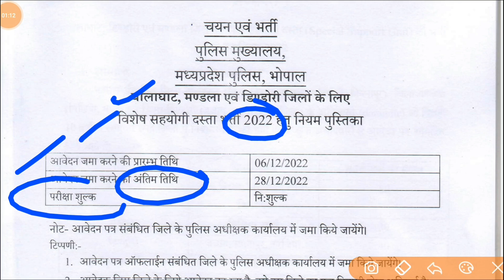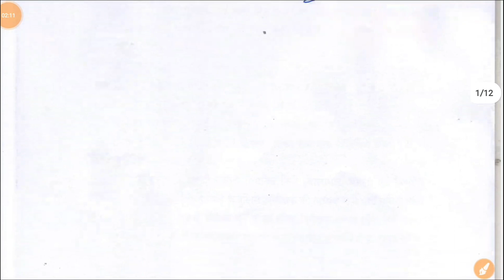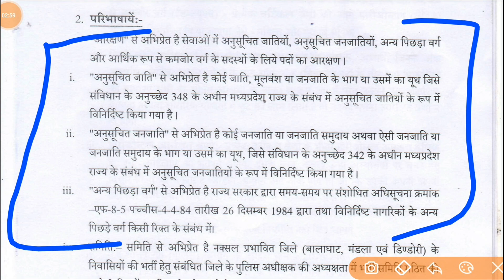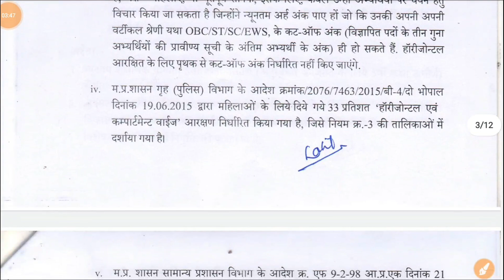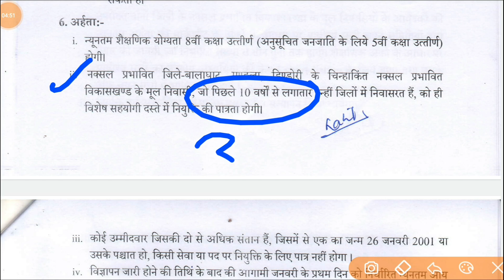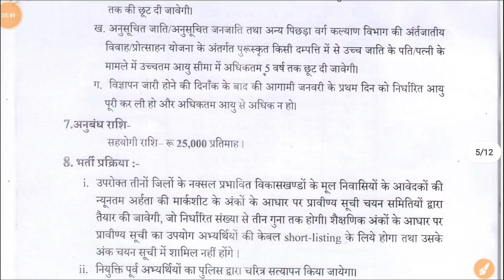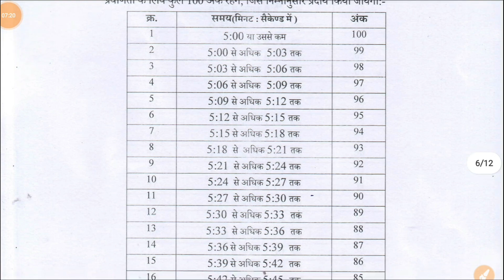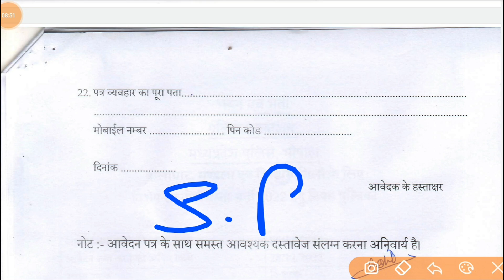मध्यप्रदेश पुलिस नोटिफिकेशन 2023 || Mp police new vacancy 2023 || mp police notification 2023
शिक्षा एकेडमी परिवार में आपका स्वागत है

mp police
mp police constable new update
mp police vacancy 2022 new update
mp police 2023 notification
mp police constable new vacancy
mp police driver vacancy 2022
mp police joining
mp police joining letter 2022
mp police joining update
mp police ki joining kab tak hogi
mp police new bharti
mp police new vacancy 2022-23